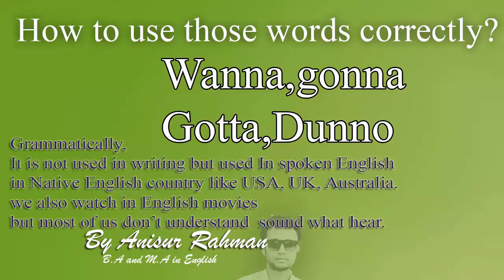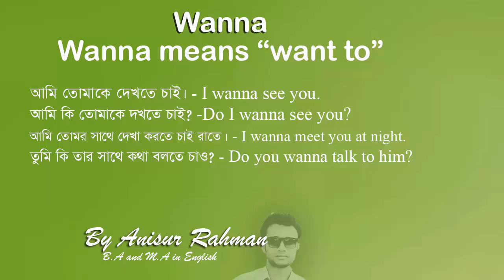British and american English Slang [Advanced Pronunciation Practice] - Reductions & Contractions,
British and american English Slang [Advanced Pronunciation Practice] - Reductions & Contractions [Wanna, gonna, gotta,shulda,hafta,gimmie,lotsa,hasta]
English spoken and writing related Tutorials with my voice  are coming soon.